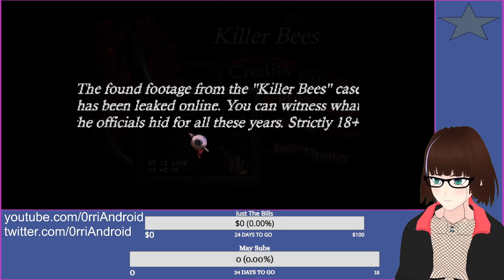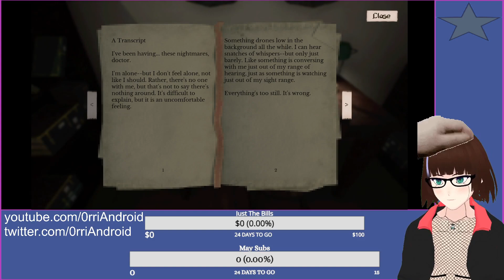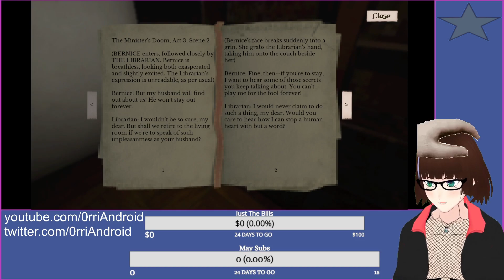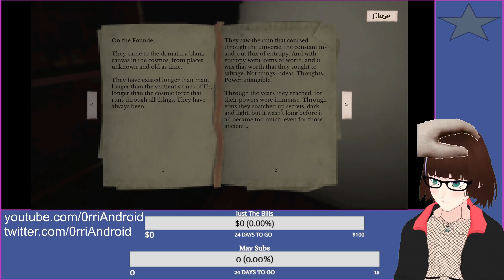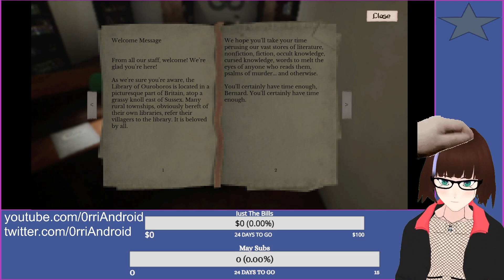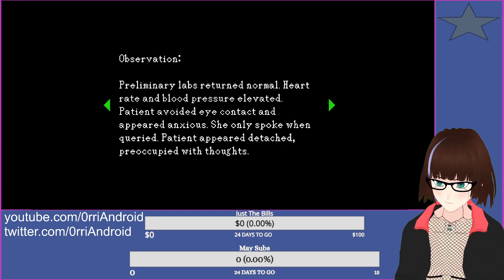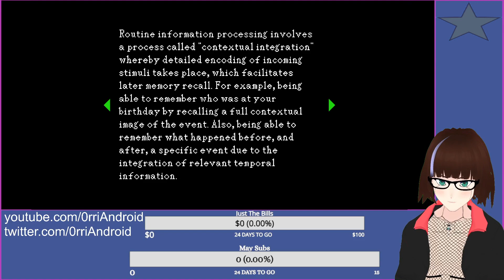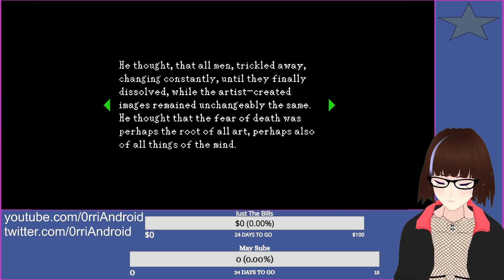GO SUPPORT THEM Haunted PS1 Demo Disk 2020 2/2